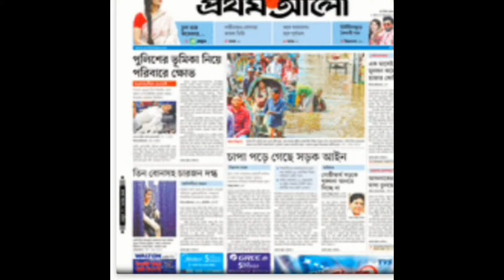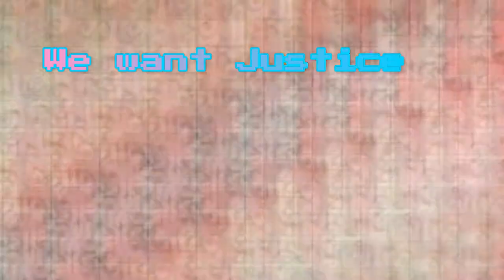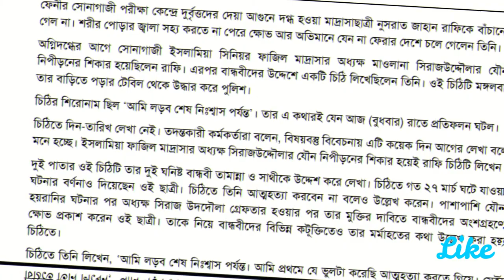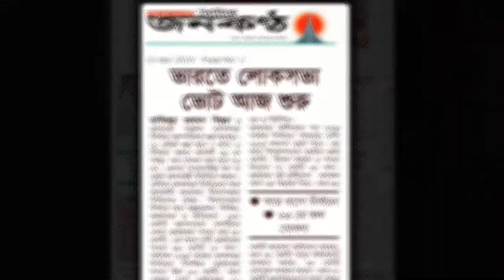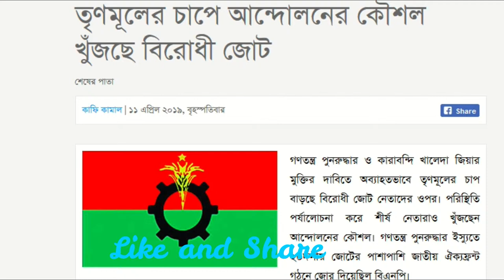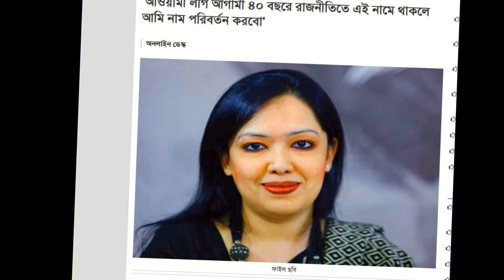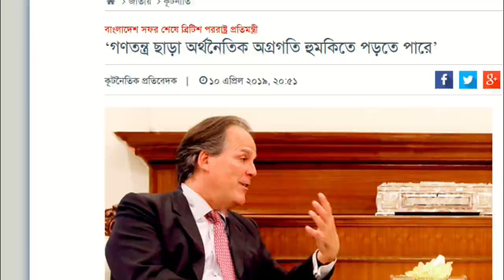আজকের সকল খবরের কাগজের শিরোনাম দেখূন।11 April 2019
All important update news you will get here which publish online newsportal of Bangladesh. Main news headlines are uploaded where you can see all important headlines and current update news of daily ittefaq,Inqilab,Prothom Alo,Jugantor,Jonokantho,Manobjameen,sangram,Daily Kaler Kantho,Bangladesh protidin, Naya digonto and others papers. So you can get the headline only here which is trusted and collected from online version of Bangladesh Online News portal amd Television. News here bellow- চিকিৎসকদের আপ্রাণ চেষ্টার পরও বাঁচানো গেল না ফেনীর সোনাগাজীতে পরীক্ষা কেন্দ্রে অগ্নিদগ্ধ মাদ্রাসাছাত্রী নুসরাত জাহান রাফিকে (১৮)। টানা ১০৮ ঘণ্টা মৃত্যুর সঙ্গে লড়াই করে অবশেষে হেরে যান তিনি। বুধবার রাত সাড়ে ৯টায় ঢাকা মেডিকেল কলেজ হাসপাতালের বার্ন ইউনিটে চিকিৎসাধীন অবস্থায় তিনি মারা যান। মৃত্যুর আগে তিনি লাইফ সাপোর্টে ছিলেন। বার্ন অ্যান্ড প্লাস্টিক সার্জারি ইউনিটের চিকিৎসক অধ্যাপক রায়হানা আউয়াল যুগান্তরকে এ তথ্য নিশ্চিত করেছেন। রাফির মৃত্যুর খবরে সোনাগাজীতে শোকের ছায়া নেমে এসেছে। সোনাগাজী প্রতিনিধি জানান, রাফির বাড়িতে শোকের মাতম চলছে। রাফির আত্মীয়স্বজন ও এলাকাবাসী এ হত্যাকাণ্ডের দ্রুত বিচার দাবি করেছেন।
নুসরাতের অভিশাপের আগুন বনাম সতেরো কোটির ঘুম ।